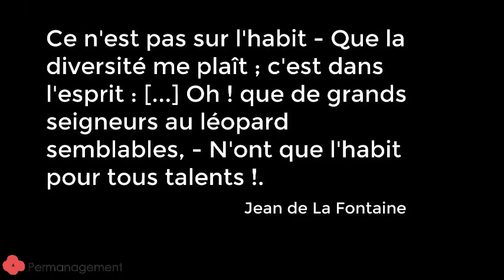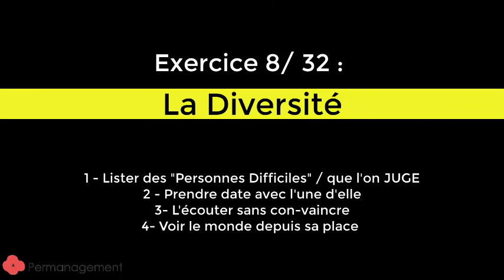Guillaume Pérocheau / Permanagement : La Diversité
Ballade en Permanagement pour parler de la diversité, de l'importance de la bio / Socio Diversité !